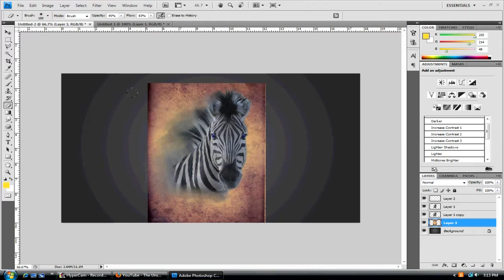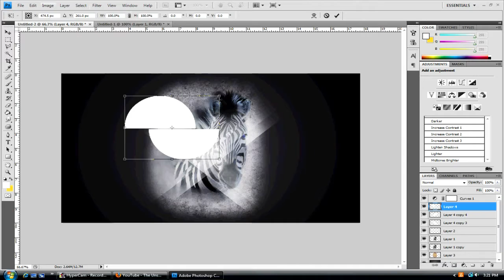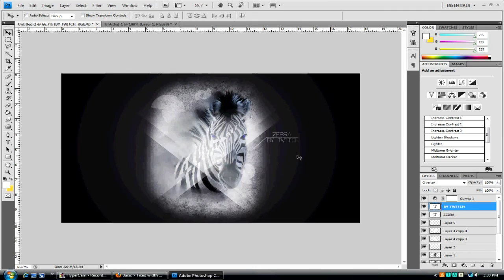ZEBRA | TwitchDesigns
Hey guys, im here with another speedart. Personally i think its one of my best ones yet, so tell me what you think.

Thanks, Twitch